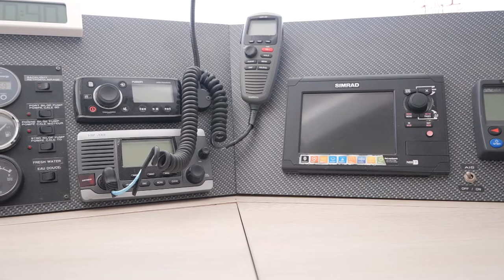Neel 45 Trimaran - Video Tour Walkthrough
Take a good look through a Neel 45 Trimaran.
"It was voted Best Boat in 2013 by Cruising World and Sail magazines and they had good reason to do so. Joubert-Nivelt designed and built by French offshore racer Eric Bruneel, the boat is a great combination of intriguingly radical and elegantly innovative. It's an easy to sail, high performance, cruising multihull, appealing to high speed enthusiasts as well the cruising couple looking for a little excitement.